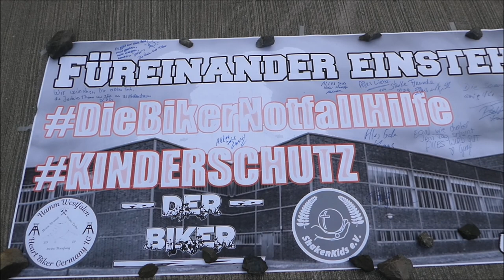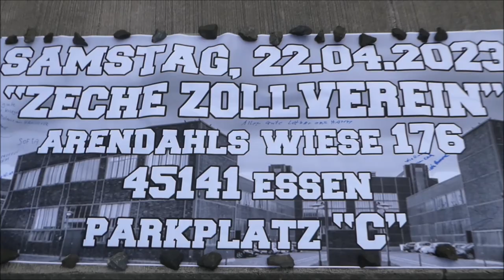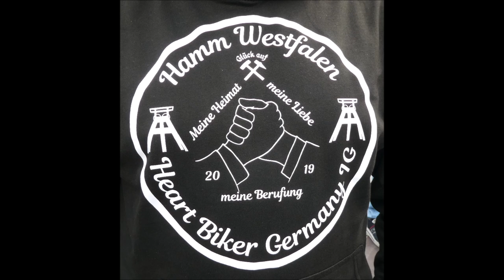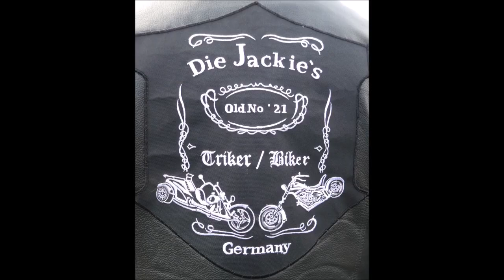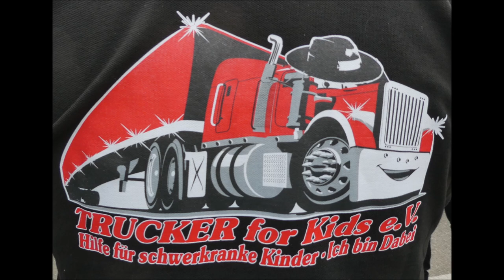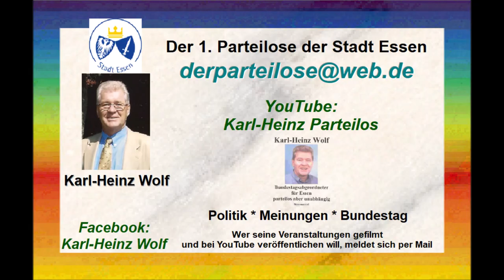Essen * Zeche Zollverein * Der Pott steht fest zusammen für "Jerome" * Video 4 * 22.04.2023